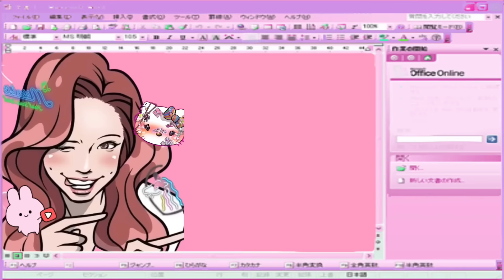【整〇】ダウンタイム中にマクド食べながらどこいじったのか話す！！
毎週水曜日・金曜日・日曜日20:00 投稿！

アンタのコメントが採用されるかもしれないよ！チェックしな💖

主にゲーム配信ですすす

矯正ちゃん🦷の【LINEスタンプ】が出たよ😘
使ってくれたらもっとちゅきなんだけどなぁ😏💖

矯正ちゃんの楽曲シングル📀

【Love dream me】

【MV】

【SHAKE HIP DISCO】

【MV】

矯正ちゃんが選んだselectアルバム💿
「パリピしか勝たん」ダウンロードはこちら💁‍♀️
第一弾

株式会社 TWIN PLANET
〒550-0014
大阪府大阪市西区北堀江1-18-7
HARA BLDG.2F
「矯正ちゃん宛」